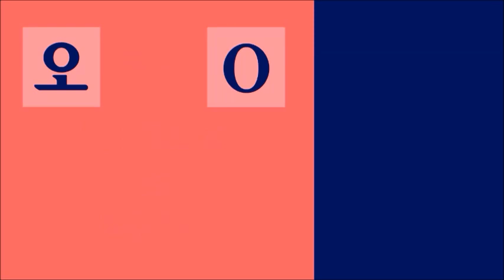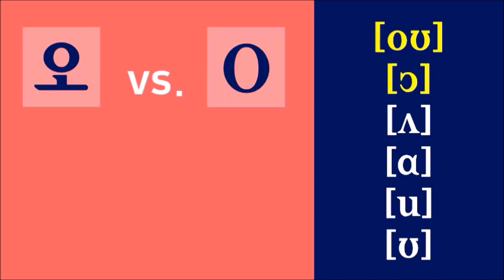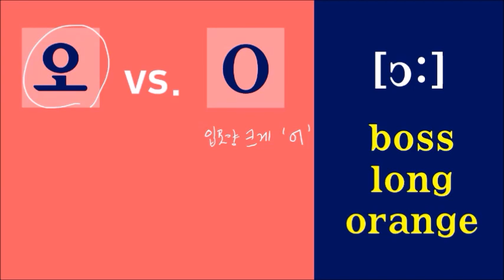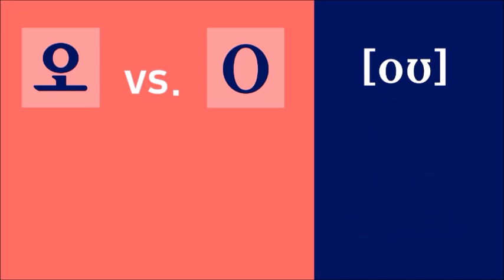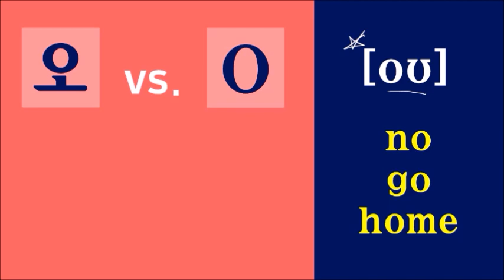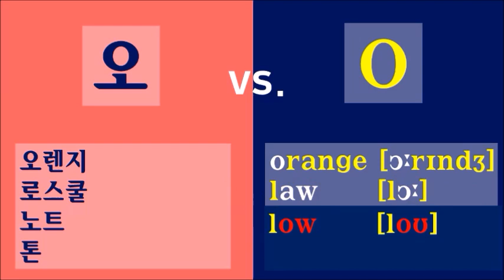[한국어 발음 Korean pronunciation] '오' 발음 (너우래방 vs. 노래방)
한글 모음 '오' 발음을 어떻게 해야 할까요?
영어 'o' 발음과 한국어 '오'는 발음이 달라요.
'노래방' 발음이 '너우래방'처럼 된다면!
지금 한글샘과 함께 알아봐요. ^^

How do you pronounce Korean vowel '오'?
What is the difference between Korean '오' and English 'o' ?
Learn  how to correctly and natuarally pronunce '오' .